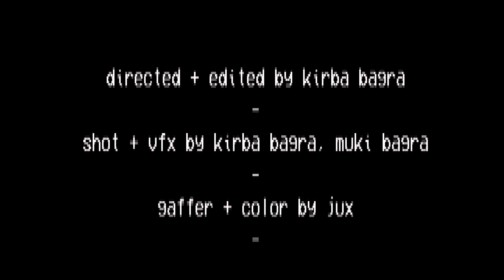Ajdin - Valentina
Muzika: Ajdin
Tekst: Ajdin
Aranzman: Dino Mangafic

Mix & Master: Dino Mangafic